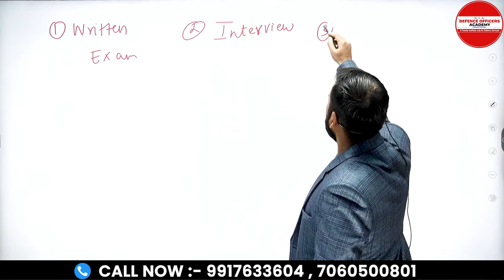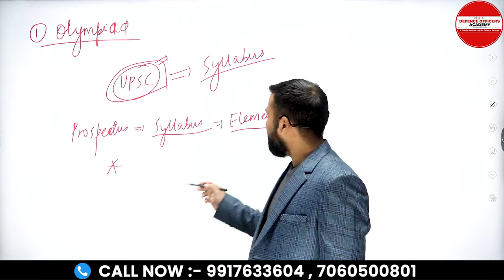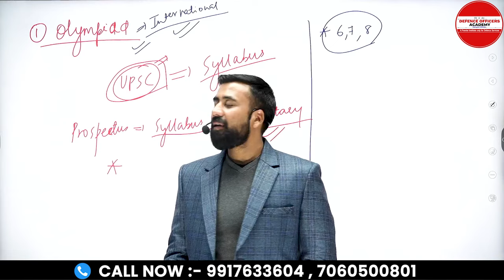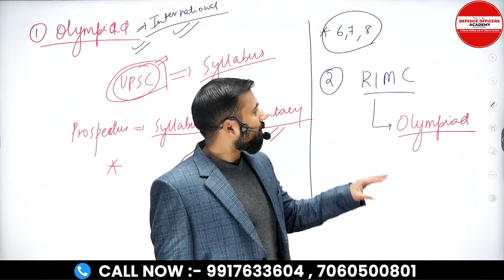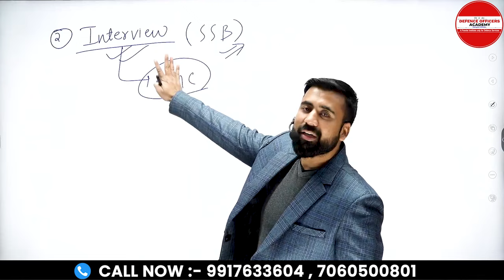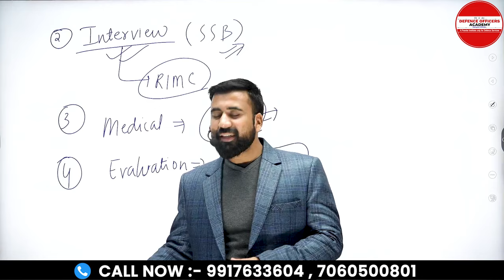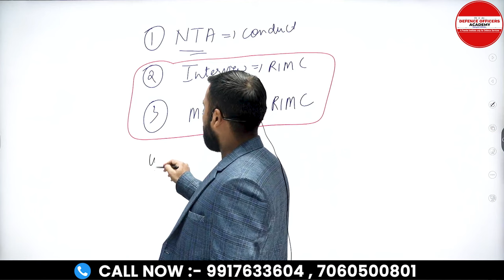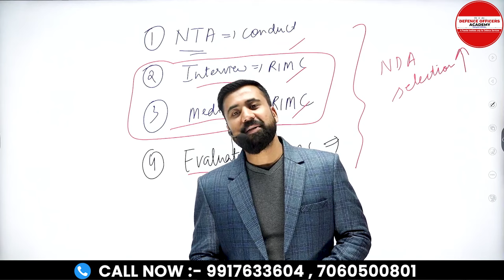RIMC में महत्वपूर्ण बदलाव: जानिए इन 5 अहम तथ्यों को | BY SURAJ SIR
⭐  𝑨𝒏𝒅𝒓𝒐𝒊𝒅:
       ✅  𝐸𝑛𝑡𝑒𝑟 𝑂𝑇𝑃
⭐  𝑷𝑪/𝑳𝒂𝒑𝒕𝒐𝒑:

IMPORTANT TIPS FOR RMS EXAM DEC 2023 | BY - SURAJ SIR

Schedule :
Morning classes 5 to 6: 30 am.
Monday : Math
Tuesday: Gk
Wednesday: English
Thursday: Math
Friday : Gk
Saturday : English

Suraj Sir
DEFENCE OFFICERS ACADEMY
🎯 𝚁𝙸𝙼𝙲 𝙲𝚘𝚊𝚌𝚑𝚒𝚗𝚐
R𝚎𝚐𝚒𝚜𝚝𝚛𝚊𝚝𝚒𝚘𝚗 𝙾𝚙𝚎𝚗
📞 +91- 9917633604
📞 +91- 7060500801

rimc videos
military school
rimc coaching
sainik school coaching fee
rms coaching
sainik school
mock test
current affairs
all india military school mock test,current affair 2023
can i join sainik school in 6th class,sainik school coaching in dehradun
rms best coaching,sainik school gk
military schools
sainik school entrance exam
test
history most important questions
history most important questions rms
history most important questions rimc
history most important pyqs
history previous year question
aissee sainik school gk
sainik school
sainik school english
military school english
sainik school class 6 coaching 202
rms gk,sainik school entrance exam 2024
Did you know that RIMC is holding a special event on June 20th, 2024? Learn all about it in this video, specifically for parents! In this video, we'll share all the details about this event, including how to register and where to find more information. Make sure to watch this video to find out all the details about this exciting event!